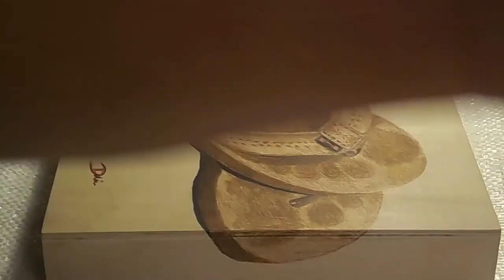Beach Sandals on a Wood Canvas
Pencil drawing canvas!